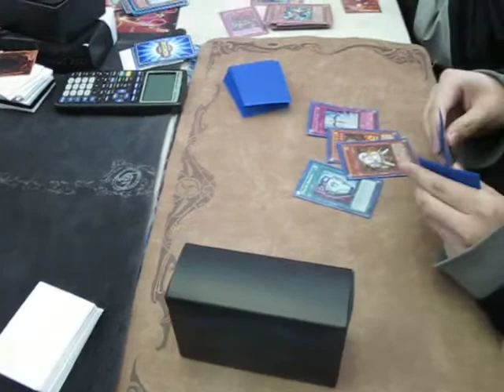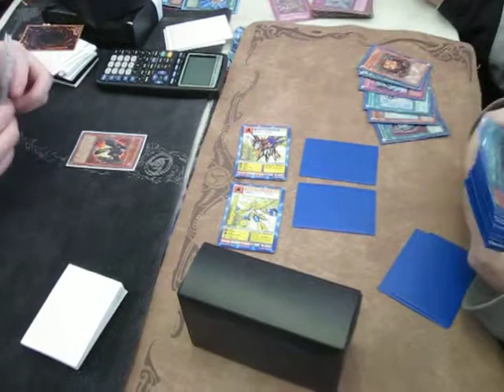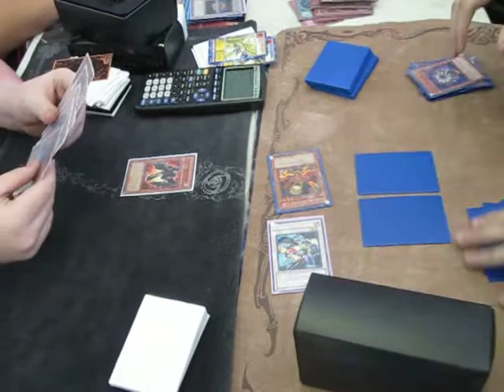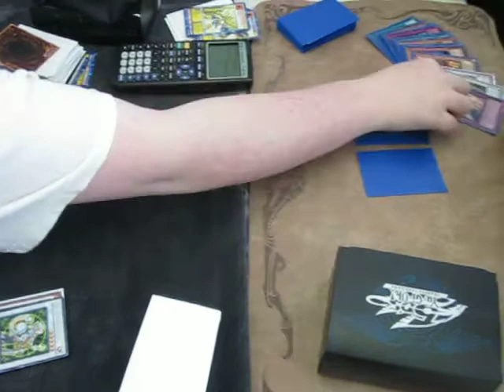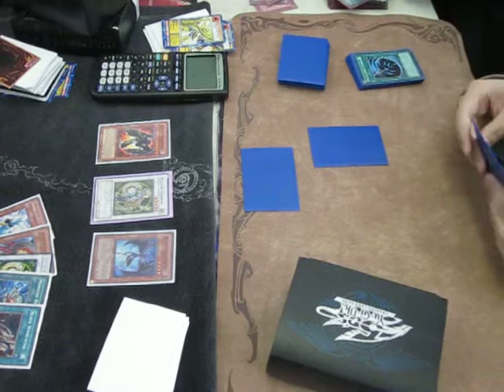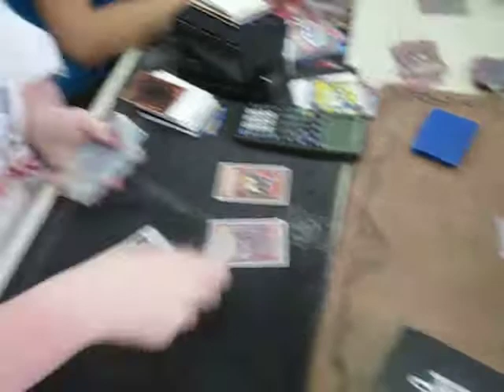Game 3 - Tim(debris zero) vs. Tom(blackwings)